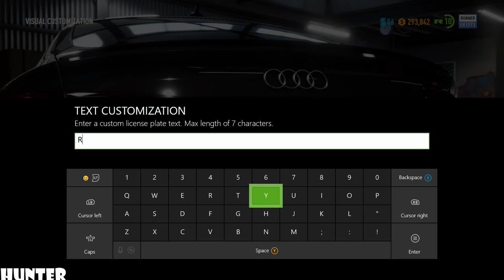Need for Speed Payback Gameplay Walkthrough Part 8 (1080p60FPS)